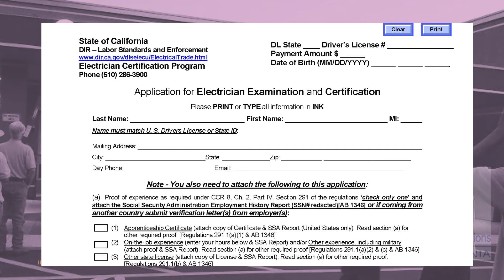Embark on an Electrifying Career Journey with InterCoast Colleges' Electrical Training Program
Are you looking to power up your career prospects in less than a year? InterCoast Colleges is here to help you switch gears and embark on a successful electrical career with our comprehensive Electrical Training Program. In this video, discover how our program, available at campuses in Rancho Cordova, Riverside, West Covina, and Fairfield, California, can be the key to mastering the electrical trade.

🔌 Program Highlights:
- Understand the essentials of electricity, power distribution, and electrical code requirements.
- Learn through a blend of theoretical knowledge and hands-on practice.
- Dive into specialized topics like safety protocols and solar panel installation.

🌐 Hybrid Learning for Your Convenience:
- Experience the perfect balance of online learning and on-campus hands-on training.
- Ideal for those juggling a busy schedule without compromising on education quality.

🎓 Support and Opportunities:
- Benefit from financial aid options for qualifying students.
- Take advantage of our dedicated job placement assistance for graduates.

💡 Your Future Starts Here:
- Be part of a vibrant community that's focused on lighting up your career path in the electrical field.

Power up your career with InterCoast Colleges – where your electrical career journey begins!